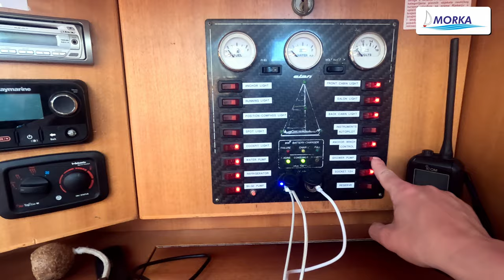🚽🛁🧽- Kingston - czyli o toalecie na jachcie morskim.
Jak załatwiamy swoje potrzeby fizjologiczne na jachcie? Za burtę? To trochę niebezpieczne i było w historii żeglarstwa kilka wypadków wypadnięcia za burtę podczas załatwiania "jedyneczki".

Współczesne jachty morskie mają toalety, zwane kingstonami, prysznice i są w miarę autonomiczne. Poza drobnymi niedogodnościami, możemy kąpać się, załatwiać inne nasze potrzeby na jachcie.

Zachęcamy do udziału w naszych kursach, rejsach i szkoleniach. Oferujemy również czartery jachtów: